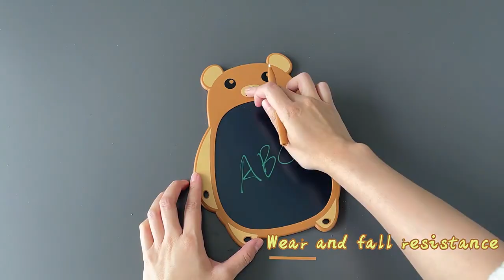8.5 Inch Cartoon Animal Lcd Writing Tablets Colorful Message Board Drawing Toys Christmas Gifts